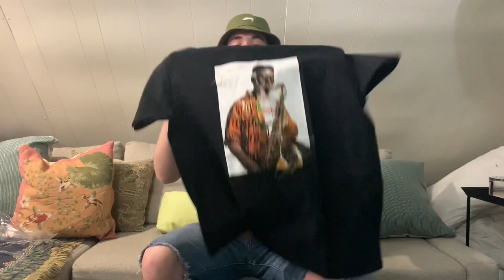MY FIRST SUPREME IN STORE EXPERIENCE: FALL/WINTER 2020 WEEK 1 FREE GIFT + T-SHIRT REVIEW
In this video I talk about my first time going to supreme store during dropping day and letting you know my experience. I also review the free gift and all the T- shirts I bought.